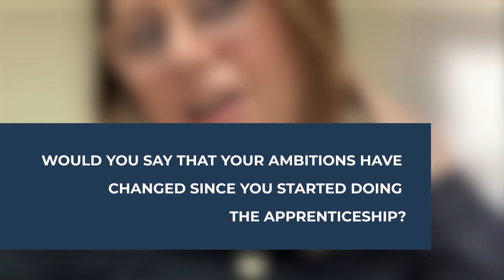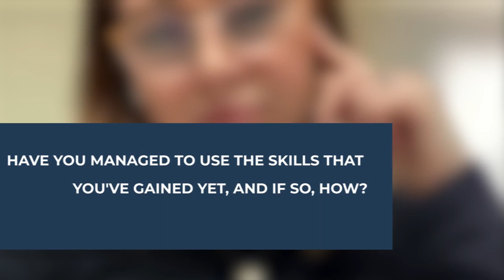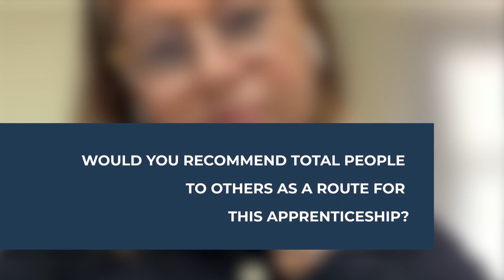National Conveyancing Week | Megan Webb | Total People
Megan Webb talks about her decision to do an apprenticeship in Conveyancing and how she's finding the experience.

For more information about our conveyancing apprenticeships, please follow this